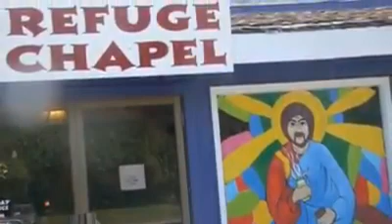Addictive Add-Vice - Found Among Stones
Long live Found Among Stones! An all original band from Homer Alaska. Cody Davidson, Logan Lewis, Kyle Christensen, David Freeman